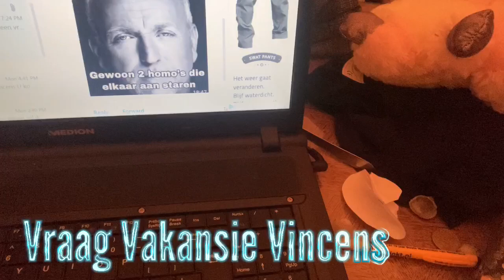Vijf uur Vijf en Vijftig achtig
dan Vragen wij Vakansie Vincens